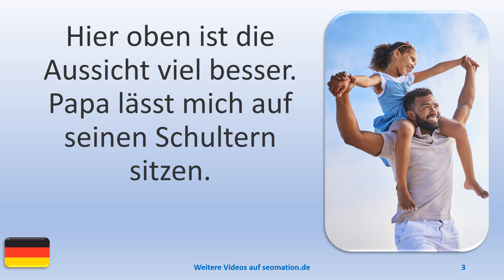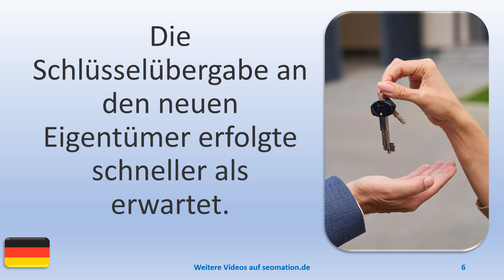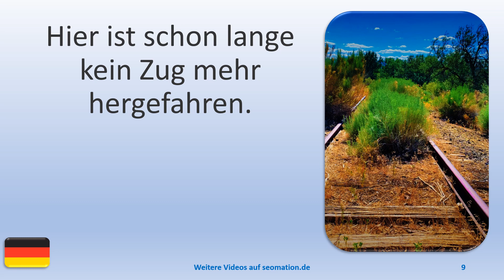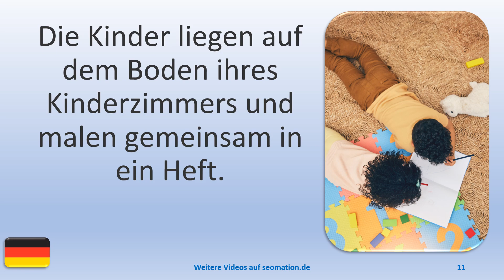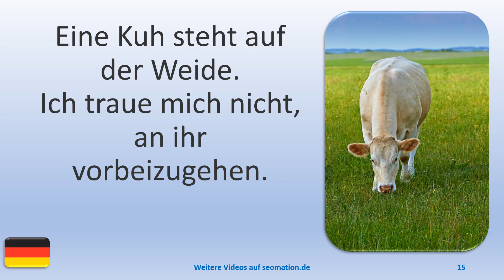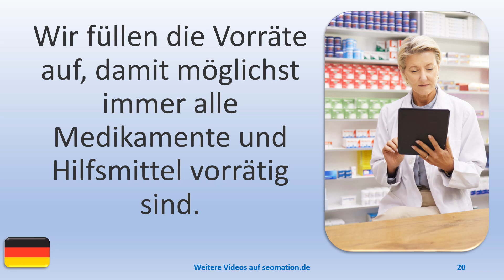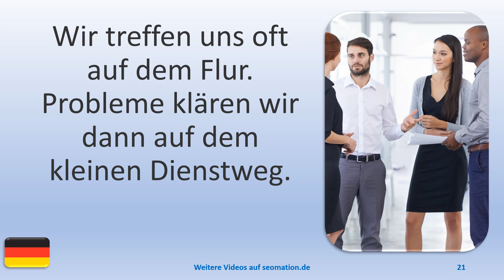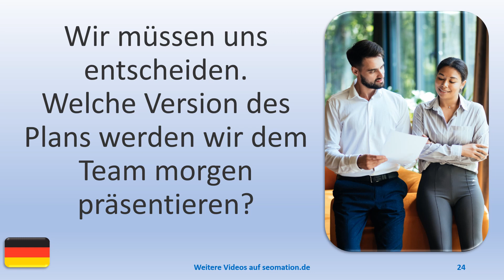▶️3987▶️ Ich lerne Deutsch mit Texten und Bildern in unterschiedlichen Situationen.